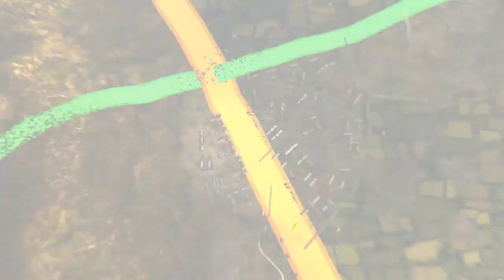[信長の野望 創造 戦国立志伝 実況 ] 信濃を死守！村上義清プレイ 第7話「前途多難」 -武田家臣となった義清の前に謙信が立ちはだかる！- 外交禁止縛りで超級を超えた鬼畜難易度プレイ